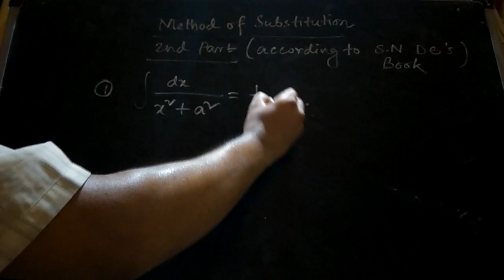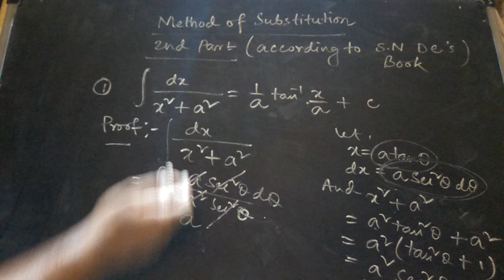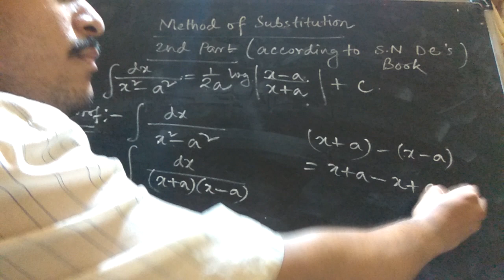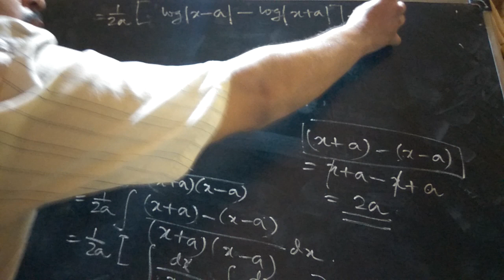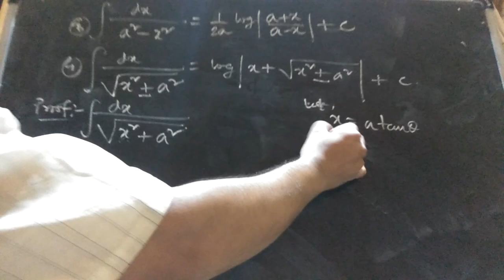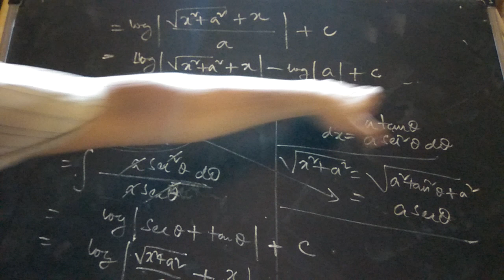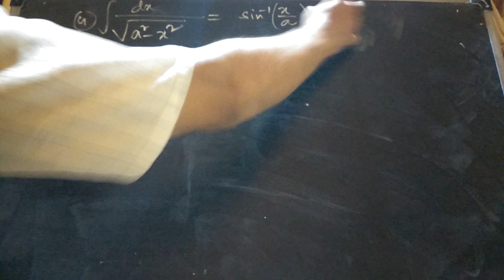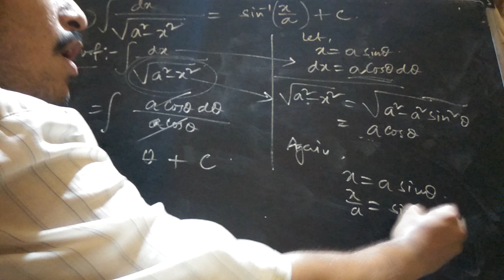Method of substitution for integration,2nd part, according to SN Dey's book, some standard integral.